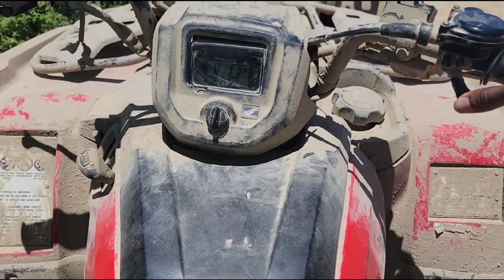ATV QUAD RIDING IN MIAMI | MUD SUN AND FUN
Another epic weekend with the clique.